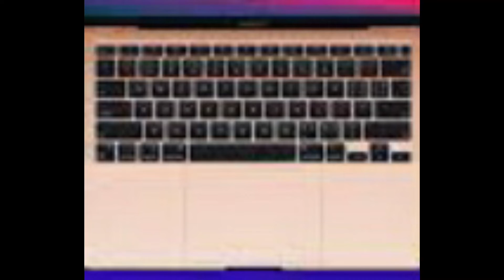Huggy wuggy reacts to memes￼